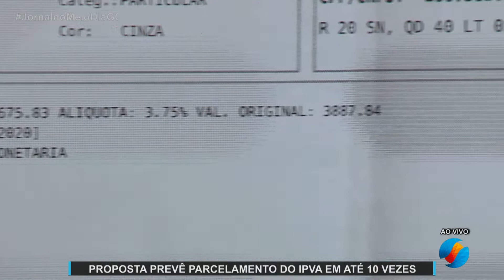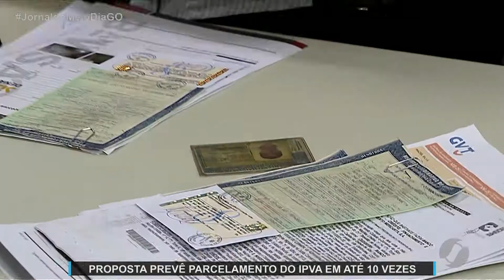JMD (12/02/22) Proposta de parcelamento do IPVA em dez vezes